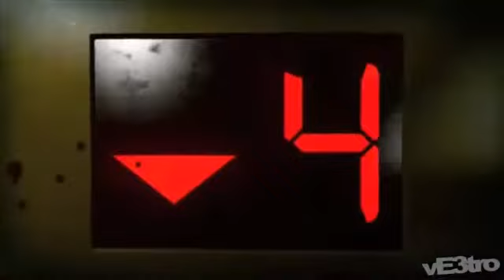Left 4 Dead 2 Türkçe Dublaj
Denemek için bir dublaj yaptık ilk denememiz :)